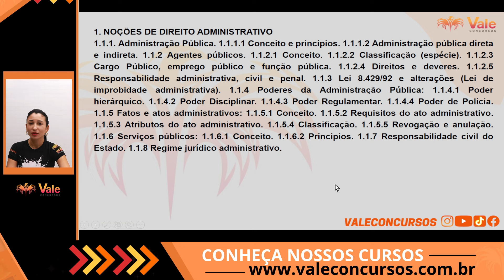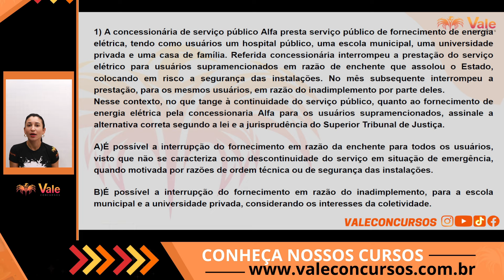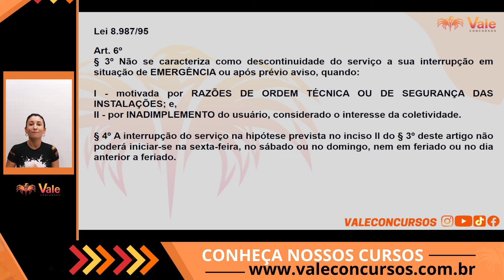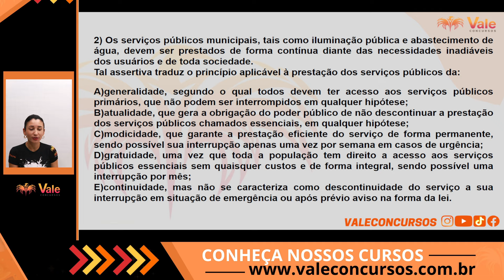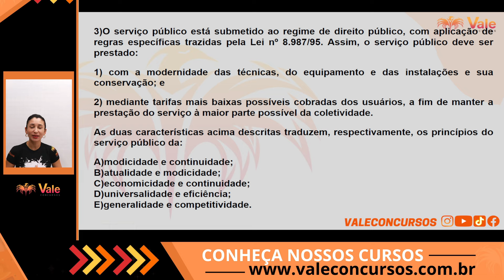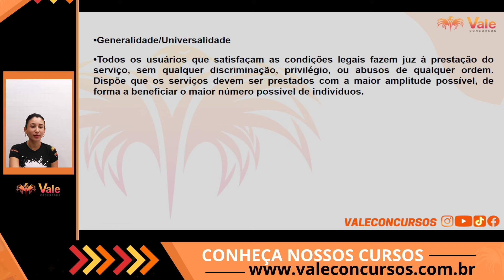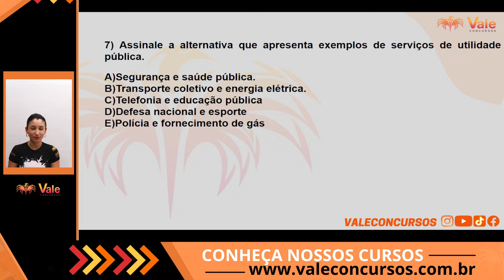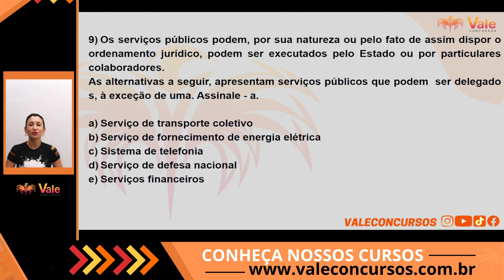PCMG| QUESTÕES - DIREITO ADMINISTRATIVO